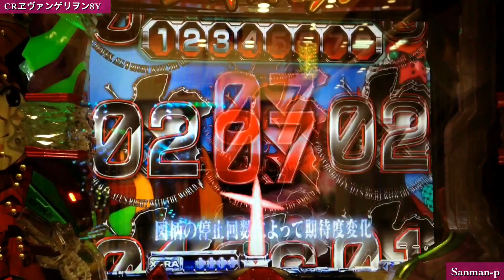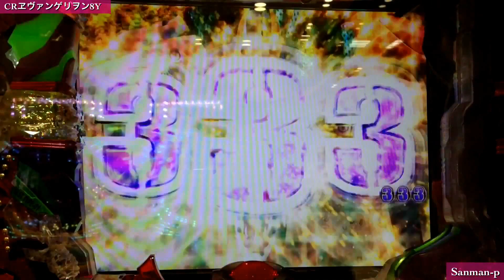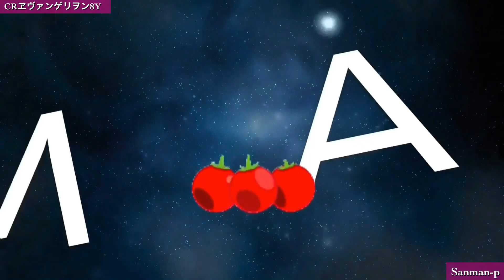【CRヱヴァンゲリヲン8Y】金シャッター 使徒殲滅保留